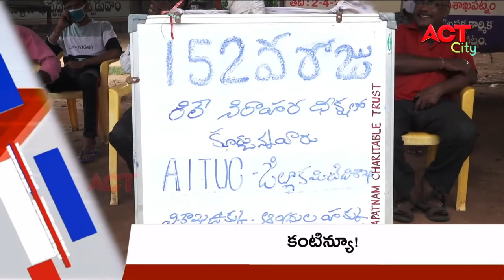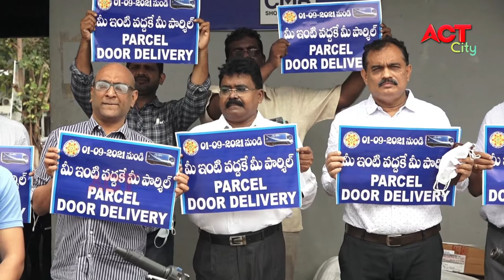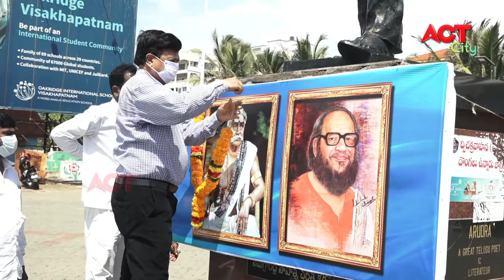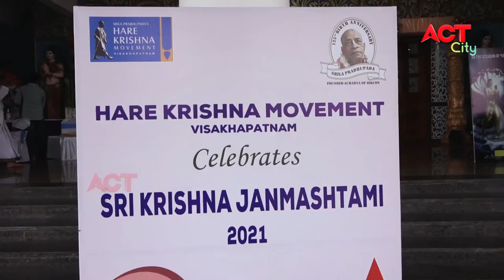EVENING ACT CITY VIZAG NEWS 31-08-2021